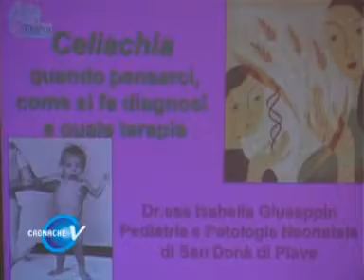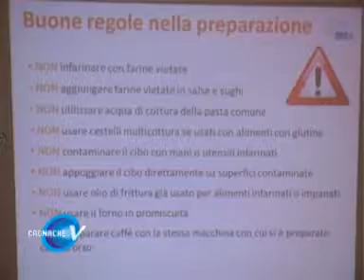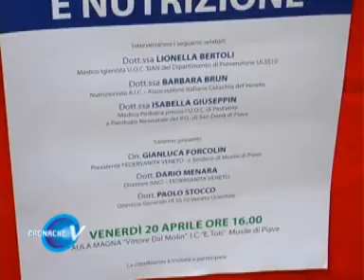Cronache Venete - Convegno sulla celiachia alla scuola Toti di Musile.mpg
Seguiteci sulla nostra pagina ufficiale per scoprire, ogni settimana, le notizie più curiose del Veneto!